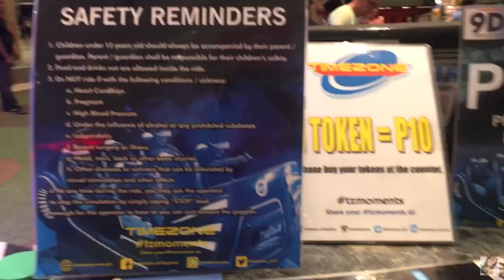VLOG#12: A day with my friends (Mukbang + Surprise Bag raid!!!) | Philippines